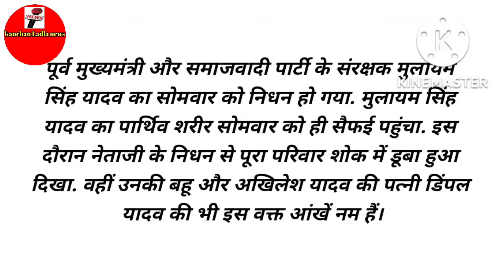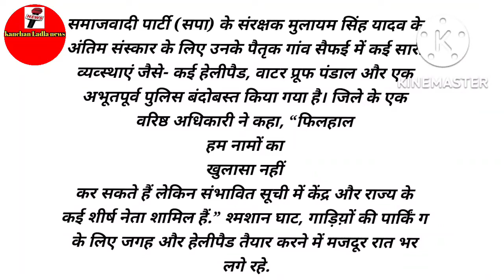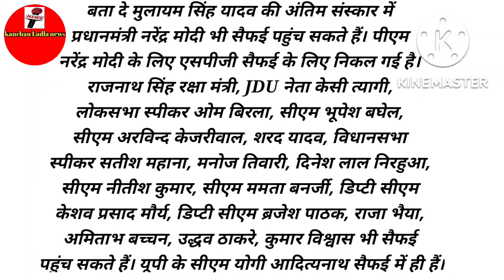Mulayam Singh Yadav के अंतिम संस्कार में प्रधानमंत्री नरेंद्र मोदी सहित शामिल हो सकते हैं ये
Sach tak news sach tak

Diclaimer:-

NOTE : All the music / song used in the video belongs to respected owners . We are not the owner of any music / song used in the video .